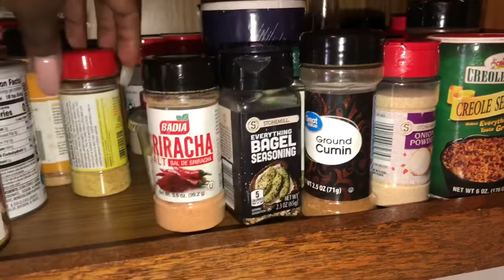Mini vlog #90 |This is so hard |Day 5 of eating no carbs| egg bites recipe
Hey yallI am on a weight-loss journey I’m down 20  pounds
Current weight 248 as of today 8/4/2021
Ive lost 2 inches off my waist BMI DOWN 2% I am determined to lose 60 pounds and my tlc products Iaso detox tea Resolution drops nrg and nurtaburst and Blossome are helping me keep the weight off
To purchase products my link is below